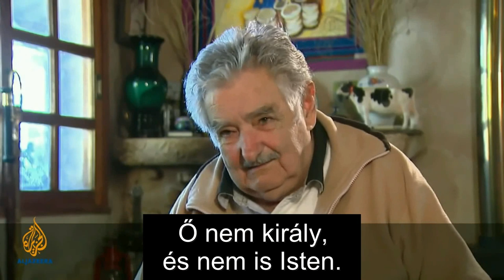Köztisztviselő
Jose Mujica, Uruguay volt elnöke, a korábbi katonai diktatúra börtöneiben a Tupamaros gerillamozgalom egyik vezetőjeként több mint 14 évcet töltött, ezen belül hosszú éveket földbe vájt lyukban, magánzárkában, ahol egyetlen társa egy apró béka és patkányok voltak, amelyeket kenyérmorzsákkal etetett.
Később az ország elnökeként a fizetése 90%-át jótékony célokra fordította, feleségével (aki szintén gerilla volt) 45 négyzetméteres bádogtetős házában élt tovább, öreg autóját használta, a tengerparti elnöki rezidenciát pedig eladta 2,7 millió dollárért, amiből mezőgazdasági iskolát fejlesztett. A drogkereskedelem és a keménydrog-fogyasztás leküzdése céljából a világon elsőként legalizálta a marihuanabirtoklást és -kereskedelmet.
A róla készült életrajzi film, A Twelve Year Night a Netflixen tekinthető meg